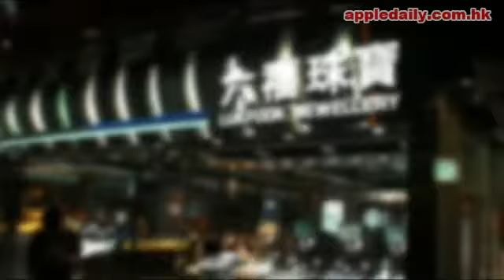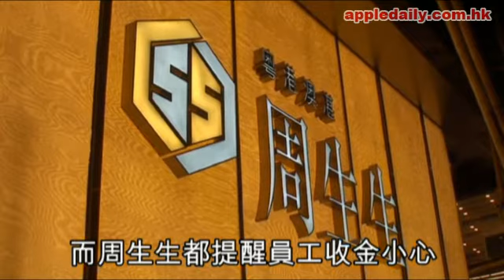高科技假金飾湧港, 金行押店中招, 商會發通告, 警告金銀同業